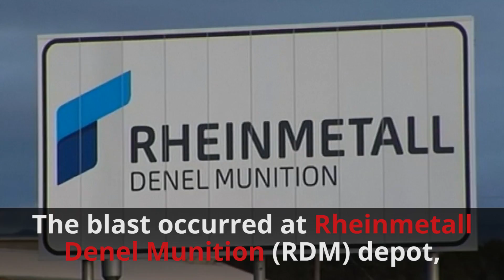Eight dead after blast in munitions depot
At least eight people were killed in an explosion at a South African munitions depot in Somerset West, near Cape Town, but the cause of the incident was still unknown, a fire and rescue official said on Monday September 3 2018.